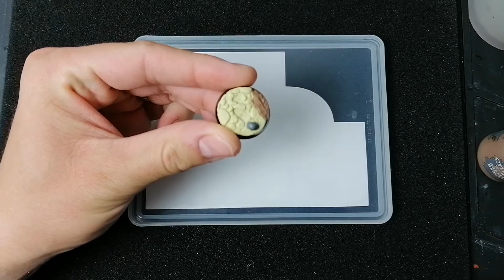CREER UN SOCLE AVEC LA PATE MILLIPUT : The Minis' Tuto #5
Comment créer un socle avec de la pâte milliput ?
Comment créer une goutte de sang avec du fil de pêche ?

Dans cette vidéo je vais vous montrer étape par étape comment créer facilement un socle avec de la pâte epoxy milliput et un rouleau texturé de chez Green Stuff World. Vous pourrez alors personnaliser encore plus votre armée Age of Sigmar en créant des socles uniques.
Je vous montrerai aussi une astuce facile pour créer des gouttes de sang avec du fil de pêche !

Le rouleau texturé utilisé pendant la vidéo est le rouleau Small Cobblestone de chez Green Stuff World.

Le lien du site marchand où j'achète mes peintures, mes figurines et mon matos :

Chapitres de cette vidéo :

0:00 Intro
0:22 Sommaire
1:08 Création d'un socle avec la pâte Milliput
4:01 Utilisation du rouleau texturé Green Stuff World
7:56 Utilisation de la Technical Agrellan Badland
11:22 Coloration de la Milliput
12:41 Création d'une goutte de sang
14:37 Coloration de la goutte de sang
16:51 Outro
17:24 Fin